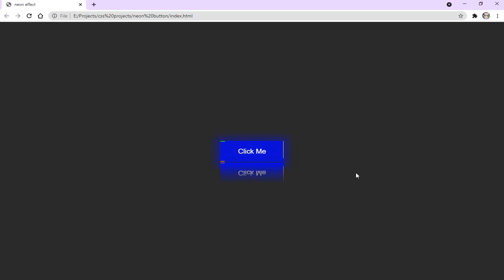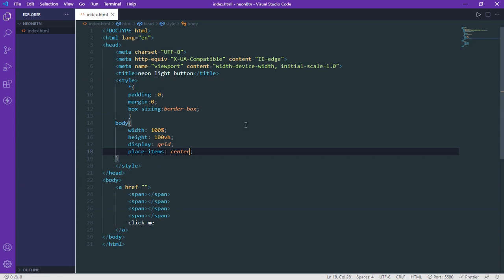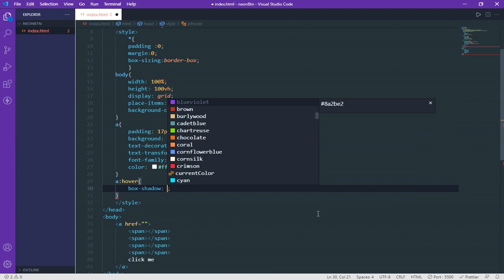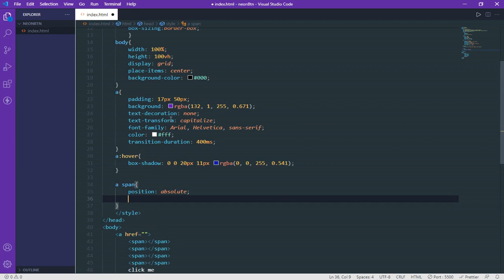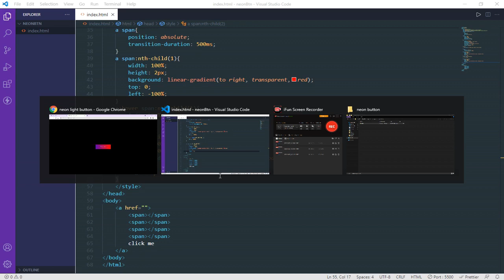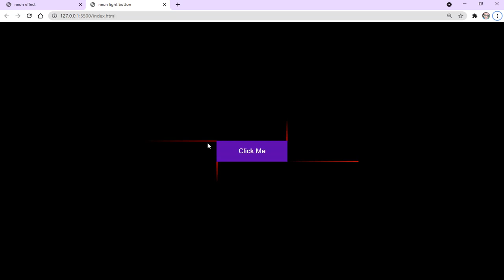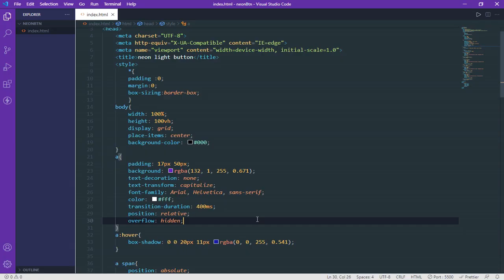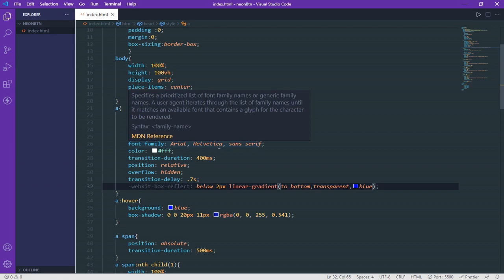Neon Button Light Effect ||HTML AND CSS || EXCELLENT CODE WITH A